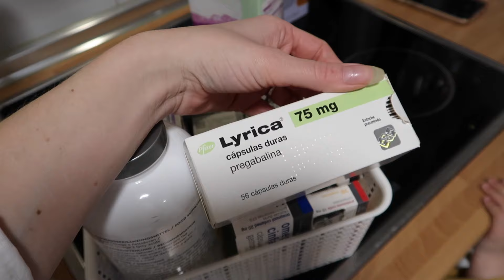HOW I MANAGE MY SYMPTOMS / AND STILL WORK LIVING WITH RELAPSING MULTIPLE SCLEROSIS / MOM OF 2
In today's vlog I share with you how I navigate the world of being a working mom while living with Multiple Sclerosis. You guys asked me and I love to share if I can help anyone of you that might be in a similar situation as mine.

Thank you for being here and showing me so much love and sharing your stories with me.
If you want to hear about how I got diagnosed with Multiple Sclerosis and my symptoms check out this playlist

POPULAR UPLOADS:
➤FIRST SIGNS / SYMPTOMS OF MS ⎥MY MULTIPLE SCLEROSIS STORY ⎥HOW I'M DOING RIGHT NOW ⎥Lii Borossy